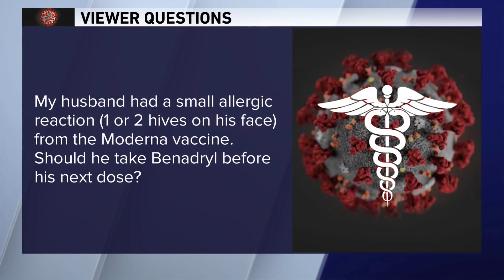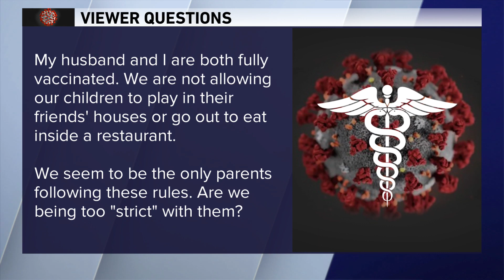'If I have an allergy to Ibuprofen are the vaccines safe?' Dr. Murphy answers viewer COVID-19 questi